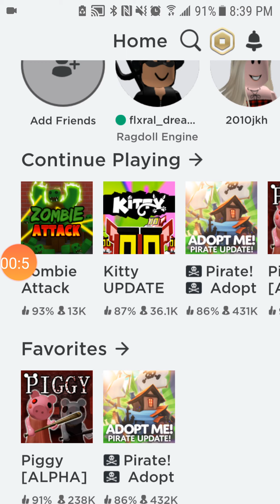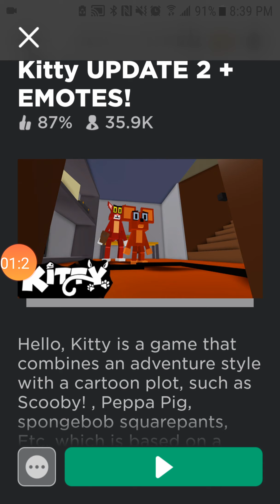Kitty chapter 1 secret ending!!!